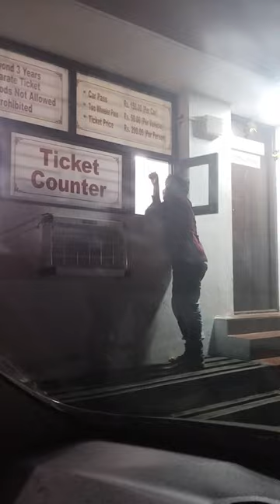1ST TAMIL NADHU DRIVE IN THEATRE TRICHY !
This is my vlogging channel ​to express the real-life VLOG experience of VJ Aravind which includes exploring TRAVEL, FOOD & ADVENTURE. This VLOG is made for all age group people.